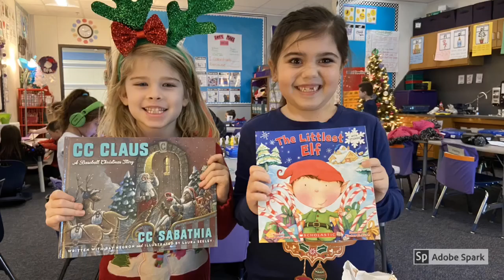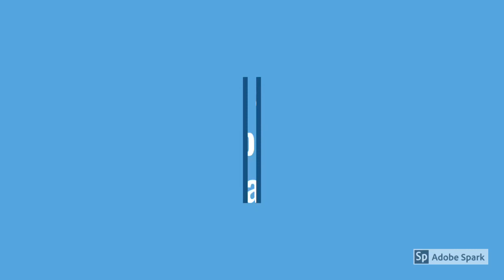Ms. Johnson’s class